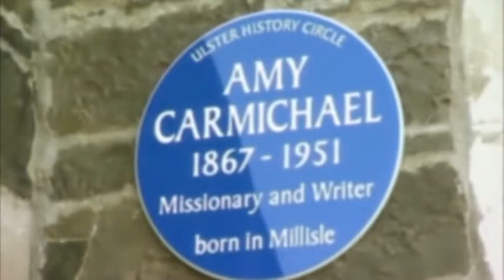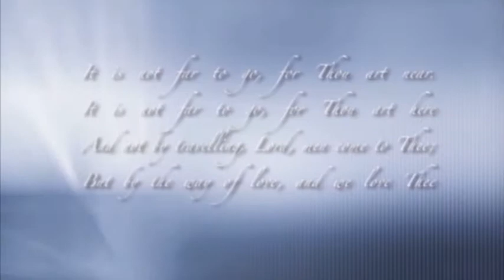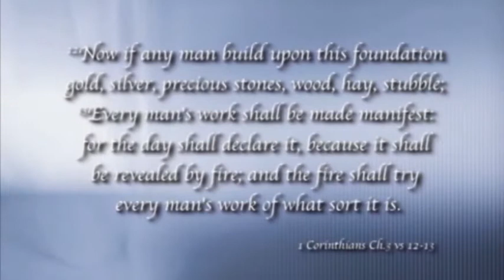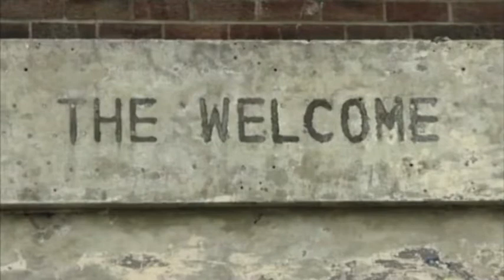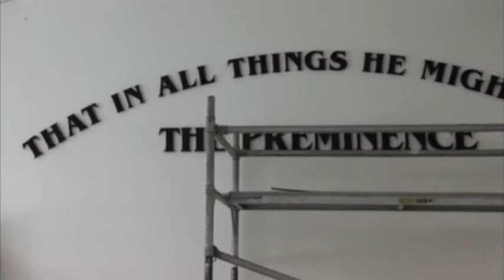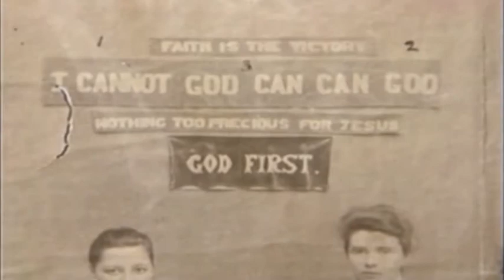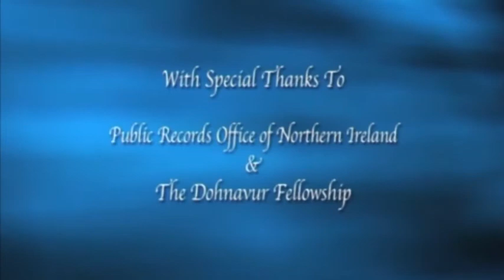Points of Light (2009) | Amy Carmichael | Derick Bingham | Alan Matthews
Watch Points of Light (2009) Amy Carmichael on Vision Video

Amy Carmichael, served as a missionary to India for 55 years without a single furlough -- Filmed on location where Amy lived and worked, this story traces how God used a yielded life to bring about incredible spiritual blessing and social reform.

Host Derick Bingham brings us the amazing stories of five people who changed the world: C.S. Lewis, one of the greatest storytellers in history -- This story traces Lewis's Irish roots, his life as a soldier in WWI and his conversion to Christianity.  It also provides the background to Lewis's famous Narnia stories and his rise to become a great defender of the Christian faith. Amy Carmichael, served as a missionary to India for 55 years without a single furlough -- Filmed on location where Amy lived and worked, this story traces how God used a yielded life to bring about incredible spiritual blessing and social reform. Billy Graham, the most outstanding Christian evangelist of the 20th century -- Traces the amazing story of the dairy farmer's son who brought the Gospel to people from every walk of life. Elizabeth Ann Everest, nanny to Winston Churchill -- Filmed in various Churchillian locations in the British Isles, this story demonstrates the awesome power of one prayer warrior. Jane Guinness, married into a family forever linked to the history of the brewing industry -- Became a great point of light through her prayer life.  Mainly filmed in Dublin, Ireland, this segment also includes an interview with the Rev. Peter and Michelle Guinness, members of the family family currently in Christian service in the UK.

Directed By: Alan Matthews
Starring: Derick Bingham